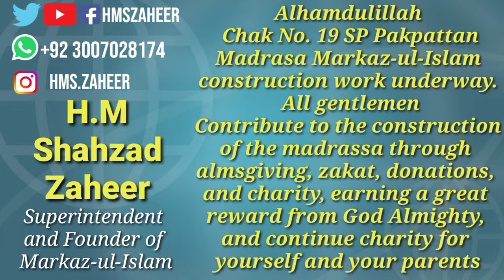The material from which the Madrasa Markaz-ul-Islam is built || Madrasa Markaz-ul-Islam Pakpattan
The material from which the Madrasa Markaz-ul-Islam is built
وہ مٹیریل جس سے مدرسہ مرکزالاسلام کی تعمیر کی جاتی ہے اس کے بنانے کا طریقہ
Construction work of Madrasa Markaz-ul-Islam is underway
مدرسہ مرکزالاسلام کا تعمیراتی کام جاری
Construction of Madrasa Markaz-ul-Islam continues
مدرسہ مرکزالاسلام کی تعمیر جاری
construction
madrasa
Madrasa Markaz-ul-Islam

"🌹Hafiz Muhammad Shahzad Zaheer🌹"
 (Superintendent and Founder of Markaz-ul-Islam )

📱Phone numbers📱
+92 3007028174